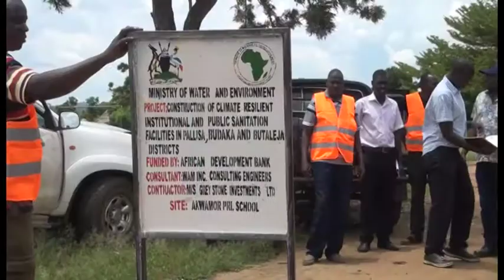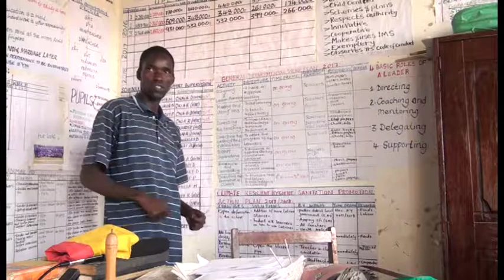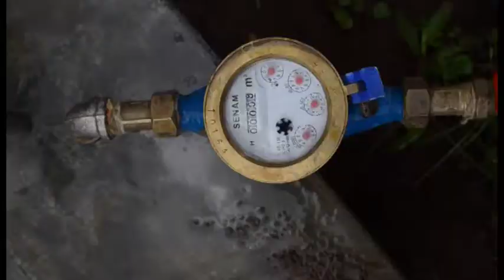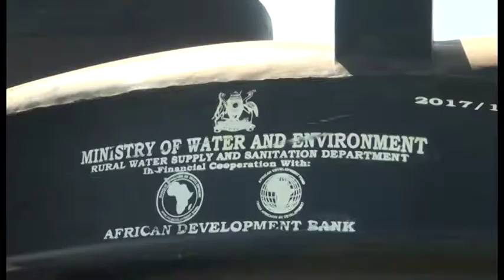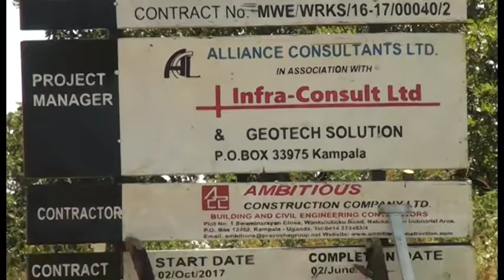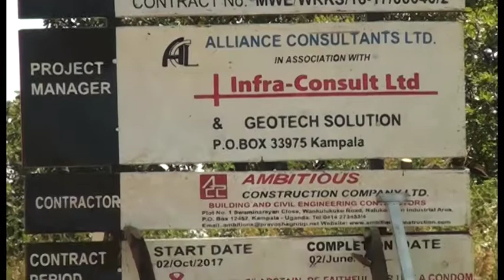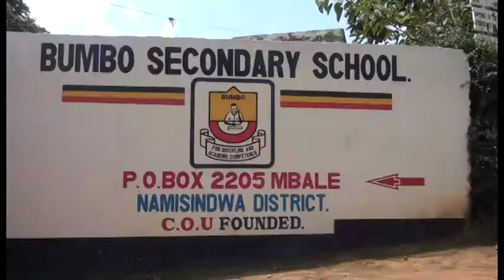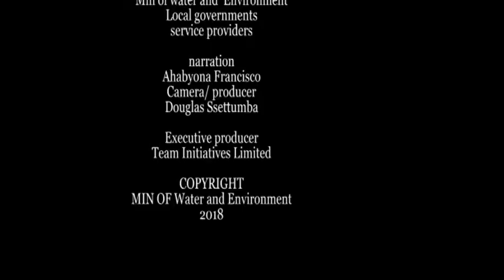Water and sanitation documentary 60 min